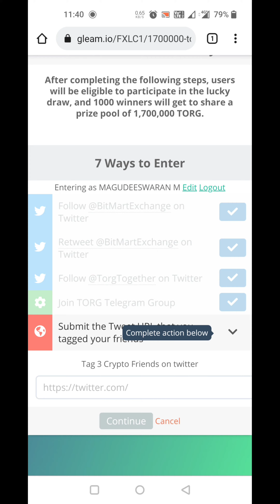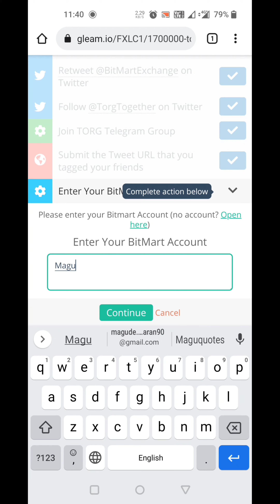TORG Airdrop l Free Airdrop l Twitter Task l Exchange Airdrop l Birtmart Airdrop l Crypto Info